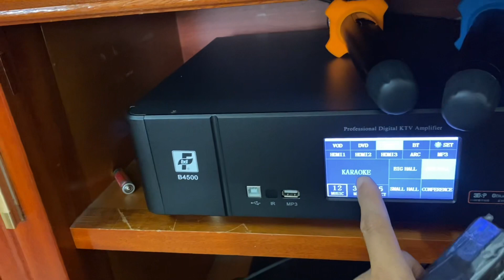Bộ karaoke đồng bộ bdF - B4500 và Loa B52 KTV 108 Pro - sang trọng tinh tế - Du Tứ 0974682663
Du Tứ music audio - âm thanh chuyên nghiệp - âm thanh sự kiện- âm thanh gia đình
Nhạc cụ du tứ
Âm thanh b52 du tứ - Hải Dương
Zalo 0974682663